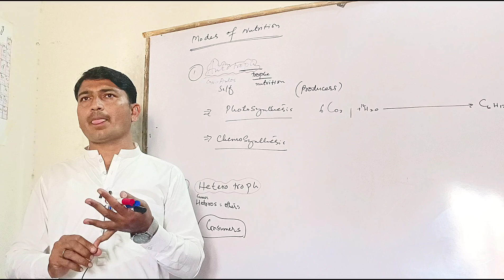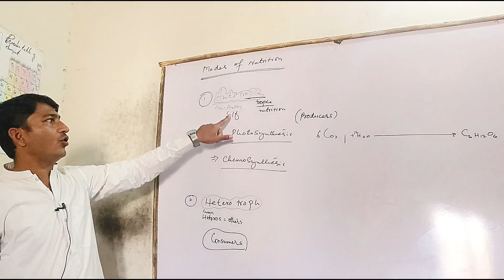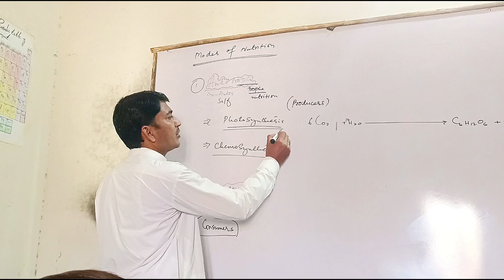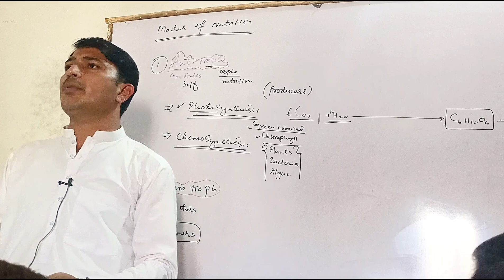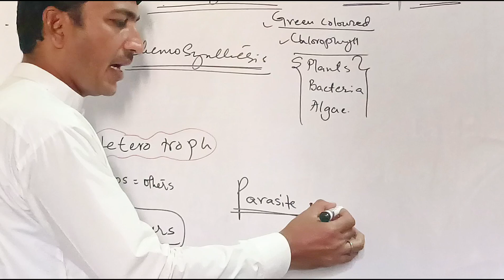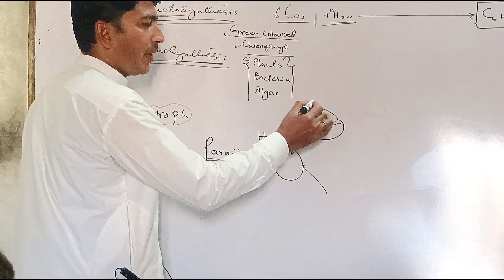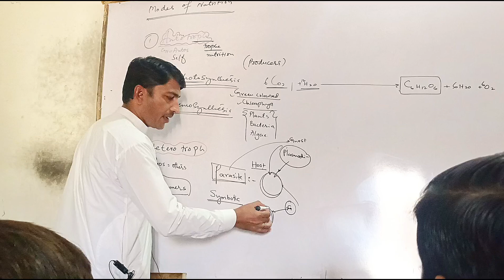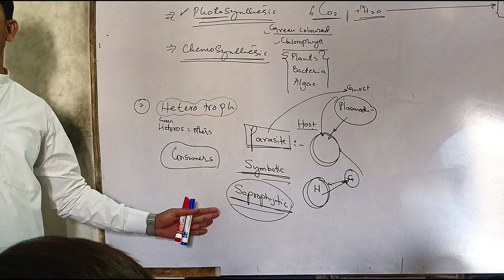Autotroph & Heterotroph mode of nutrition | parasites, symbiotics & Saprophytes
organisms which make their own food are autotroph organisms.
organisms which depend on others for food are called Heterotroph organisms
parasites get food and harm the host.
symbiotics show mutual relationship they get food from host but don't harm them.
Saprophytes get food from dead matter.